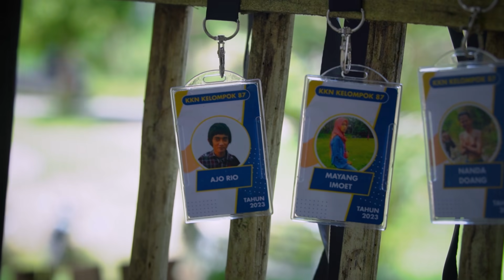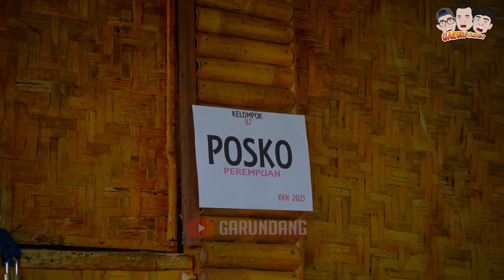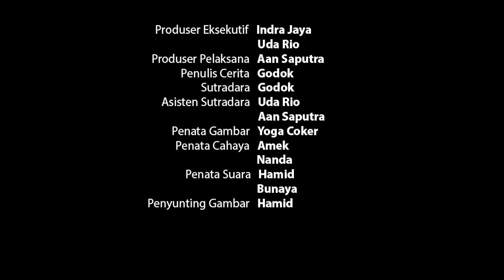KKN KACAU BALAU | Sketsa Garundang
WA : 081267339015